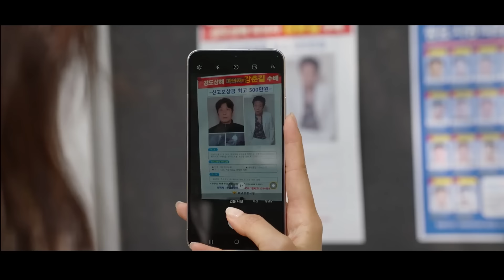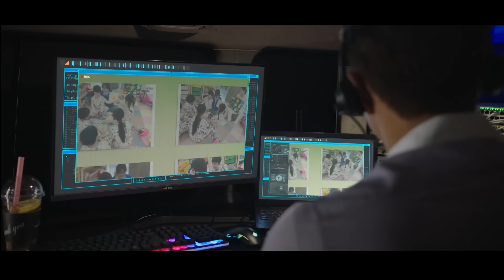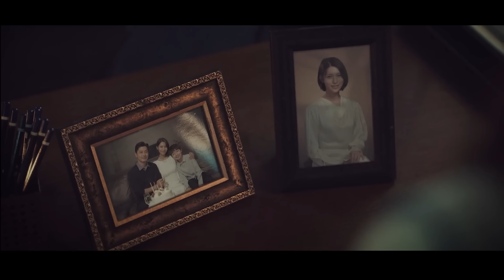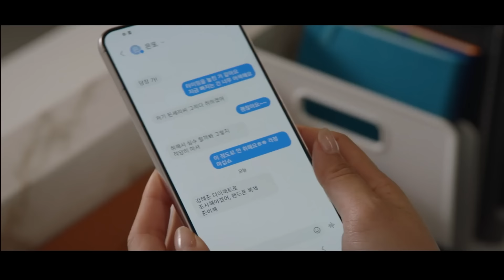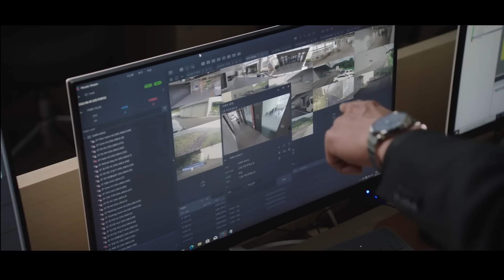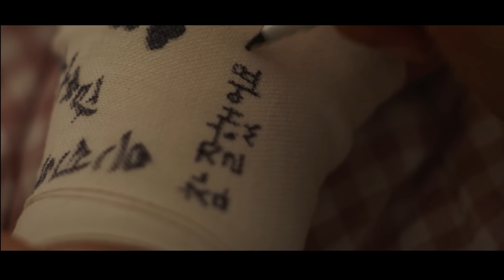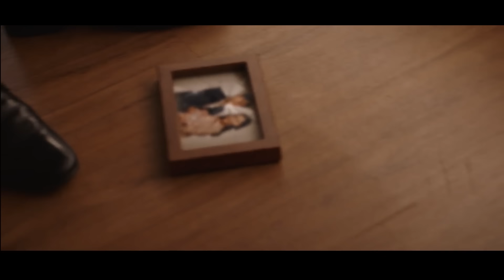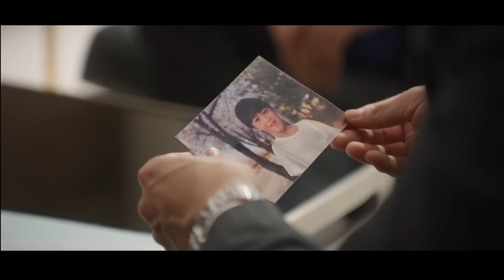[Review Phim] Siêu Lừa Gặp Siêu Lầy | Tóm Tắt Phim Good Job | Review Phim Hàn Hay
Đối Tác Hoàn Hảo  Bộ phim này nói về cuộc điều tra chung và câu chuyện lãng mạn của một chaebol sống cuộc đời thứ hai với tư cách là một thám tử và một người phụ nữ có tầm nhìn siêu phàm.Eun Sun Woo là một chaebol trong số các chaebol, người sở hữu tập đoàn Eunkang và cũng điều hành một công ty thám tử

© Bản quyền thuộc về Mèo Review Phim, vui lòng không reup dưới mọi hình thức.